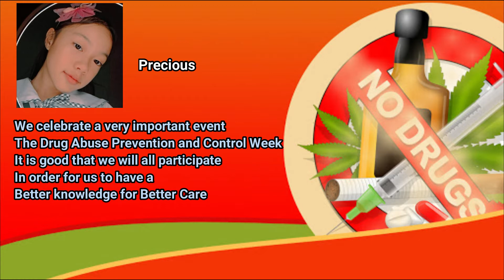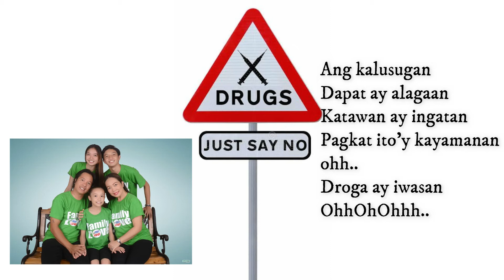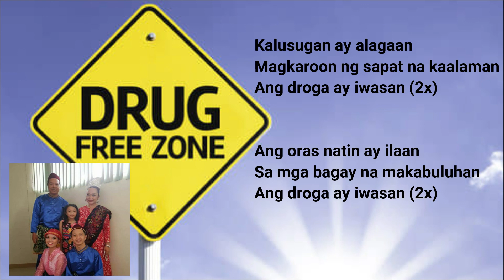Drug Abuse Prevention & Control Week 2020 - Jingle (Razul Family)